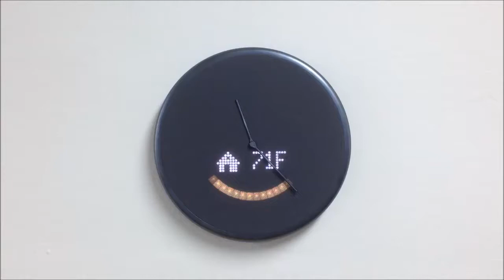Glance Clock - IFTTT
GlanceClock is capable of displaying the indoor temperature of your room if you connect it to your Smart Home system which uses a Smart Thermostat.